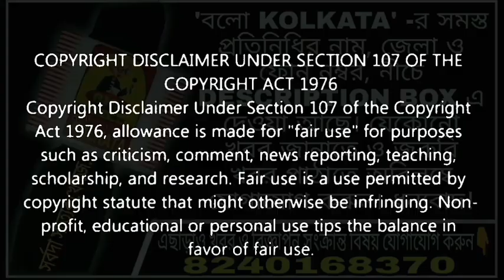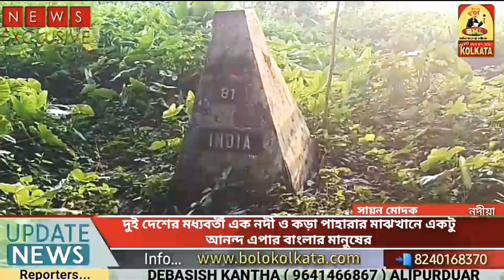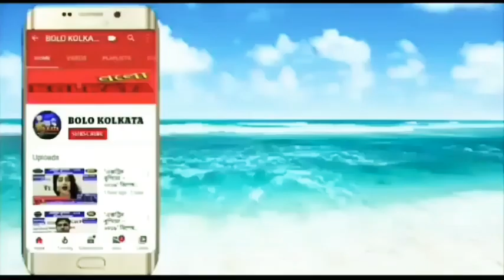দুইদেশের মধ্যবর্তী এক নদীওকড়া পাহারার মাঝখানে একটুআনন্দ এপার বাংলার মানুষের।all_india